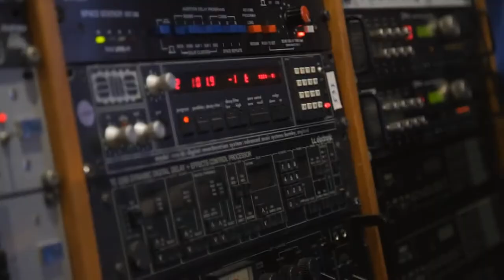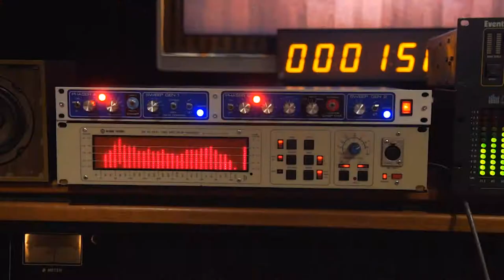Systems In Blue - There's No Heart (Promo Trailer)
Behind the Scenes of the production "There's No Heart" by Itamar Moraz and Karel Post // Detrás de escenas de la producción "There's No Heart" por Itamar Moraz y Karel Post